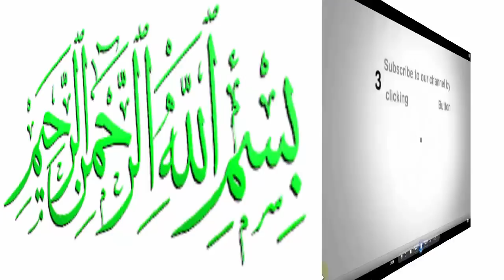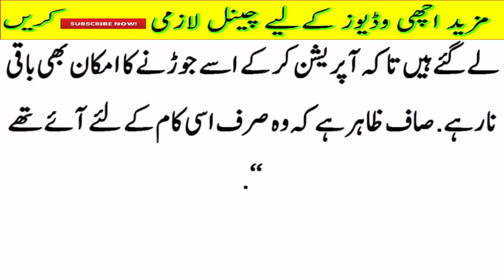Shadi se Kuch Dair pehly Dulhy ka Nazuk Hisa doston ne kat dia..